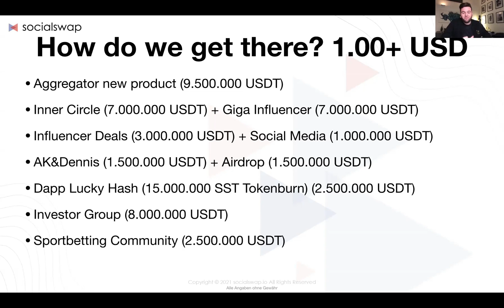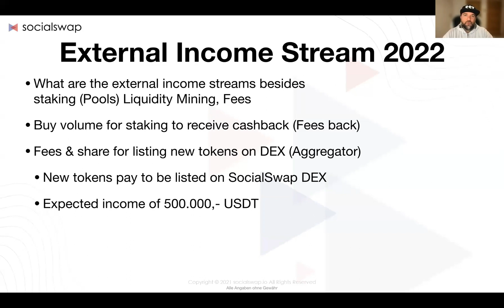External Income Streams 2022 I SocialSwap.io